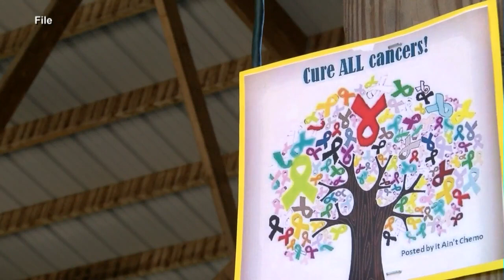Registration open for 18th Annual American Cancer Society Sole Burner of Chaseburg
The event takes place Saturday, September 23rd.